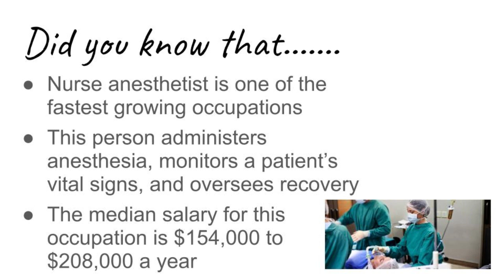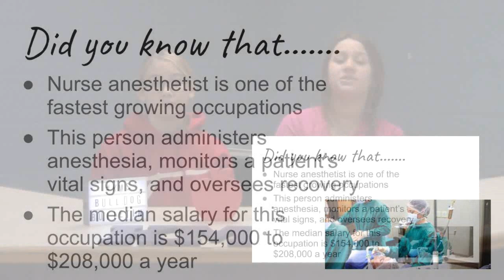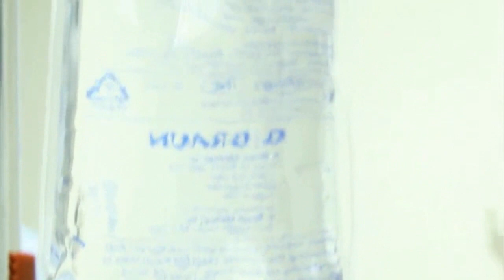2 24 22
KMS Media 7 students write, film, edit and publish the daily announcements - Bulldog Bulletin for 2-24-22 Season15.